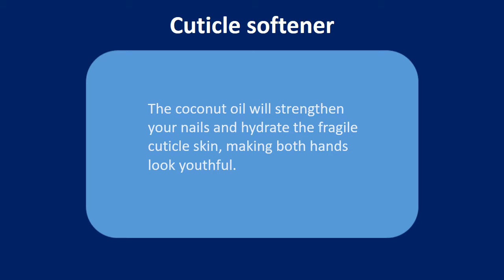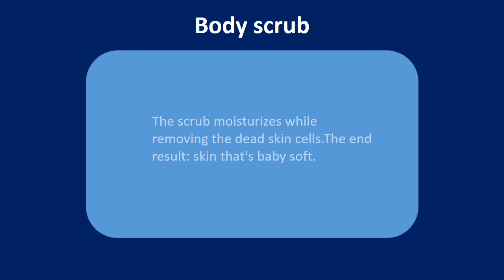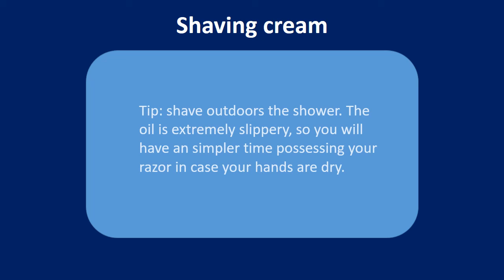Surprising Beauty Benefits of Coconut Oil | Body oil & Cuticle softener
Find out in this video Surprising Beauty Benefits of Coconut Oil | Body oil & Cuticle softener
Surprising Beauty Advantages of Coconut Oil.

Body oil.
Like a solid, coconut oil's creamy texture causes it to be the right light moisturizer to slather throughout.
Use a quarter sized amount immediately after you get free from the shower therefore it can permeate your warm skin.
The sunshine tropical scent that lingers after it's applied.
Include a couple of drops of peppermint or lavender oil for any massage mix.

Cuticle softener.
Get dual purpose out of your new DIY coconut oil lip balm situation and leave behind ragged cuticles. Making use of your finger, swipe a tiny bit of the oil onto all of your cuticles and let it sink in.
The coconut oil will strengthen your nails and hydrate the fragile cuticle skin, making both hands look youthful.

Your skin under your eyes is thin and delicate, which makes it vulnerable to wrinkles, puffiness, and dark circles.
Should you hate the thought of shedding big dollars on costly eye cream, then sub in coconut oil.
Just rub a pinch among fingers to make it warm before patting it underneath your eye.

Body scrub.
Combine one half cup of sea salt or sugar by having an equal quantity of melted coconut oil, after make use of your hands to rub it over any rough patches of skin.
The scrub moisturizes while removing the dead skin cells.
The end result: skin that's baby soft.
Add a bit more salt or sugar for that extra tough skin in your feet and elbows.
By itself, you'll leave the shower having a faint tropical scent, but you might add lavender oil.

Shaving cream.
Coconut oil towards the save! Just warm the jar underneath the water and smooth onto legs before shaving.
Your razor will glide easily, allowing an excellent close shave, as well as your legs is going to be moisturized in the oil along the way.
Tip: shave outdoors the shower. The oil is extremely slippery, so you will have an simpler time possessing your razor in case your hands are dry.